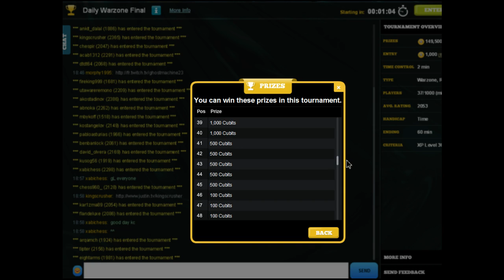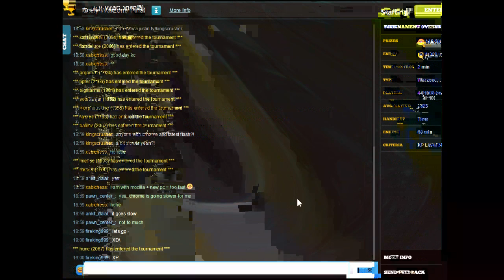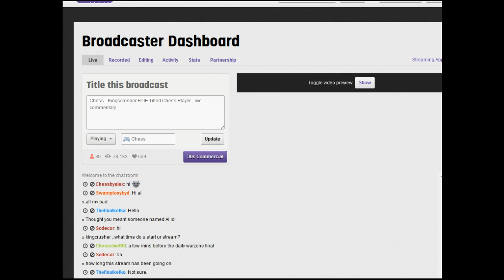Chesscube #221: Chesscube Daily Warzone Final - 3rd August 2012 (Chessworld.net)